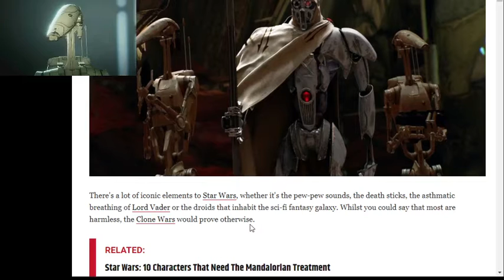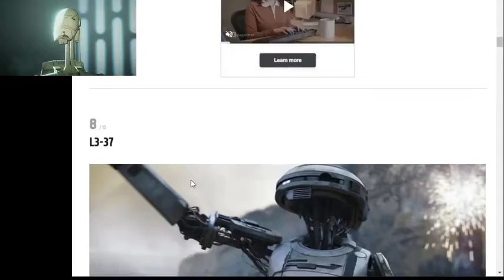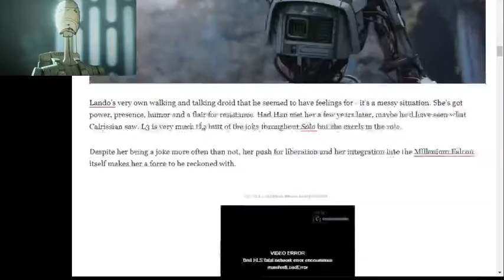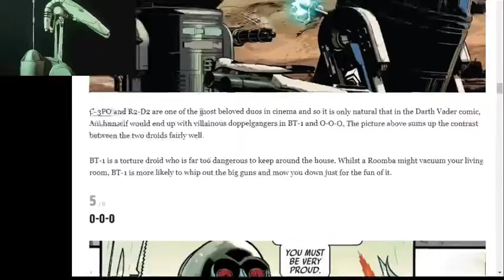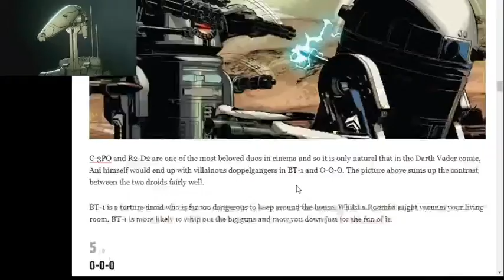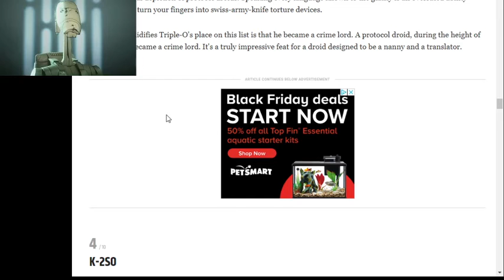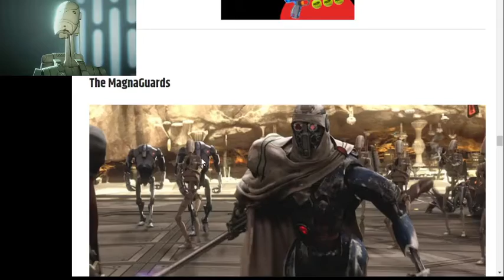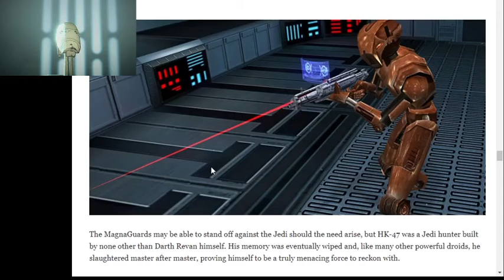Who Is The Strongest Droid In Star Wars (hosted by BOB The B1 Battledroid)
do you agree with this list?